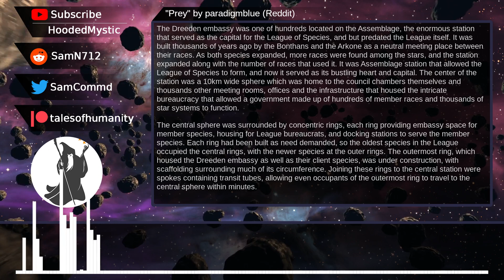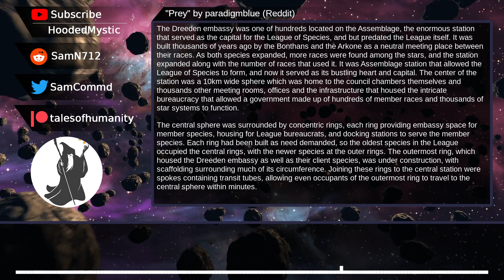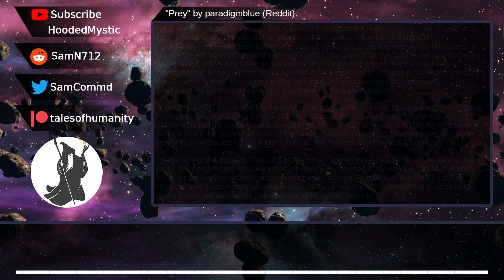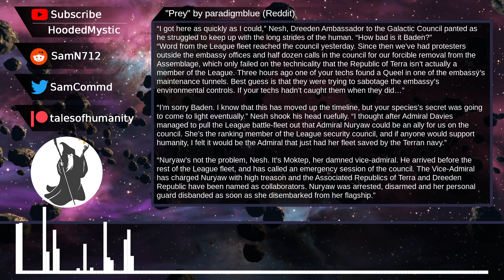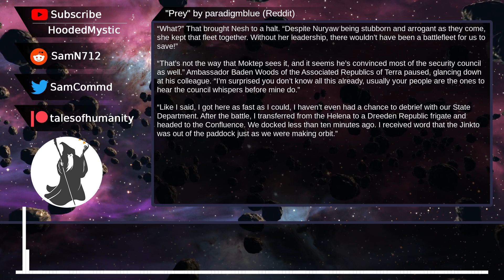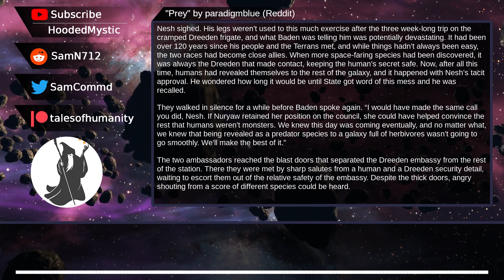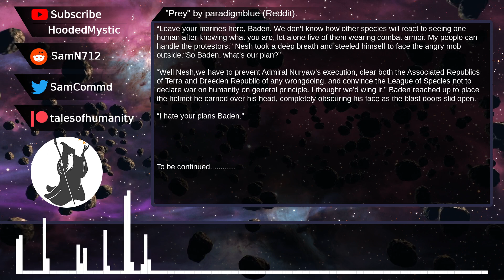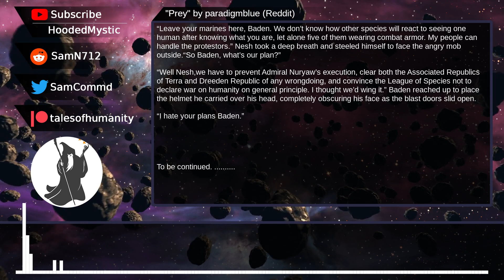Prey - Season 2 - 01 | Humans are space orcs? | An HFY Story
This video is an episode in a series. You can find the full playlist here: